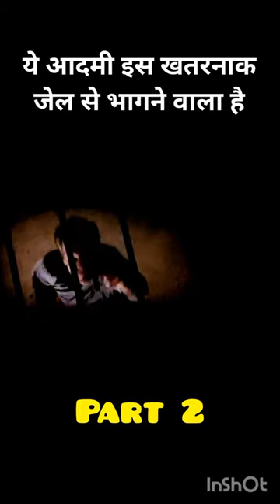Spoon🥄 Se Jail Break Hogi, Part-2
Bollywood movies, movie short, movie explain in Hindi, short movie explanation, movies explanation, movies feel review, movie talk,
movie details, hollywood movie explain

scholarship and research. Fair ise is a use permitted by copyright statue that might otherwise by infringing.